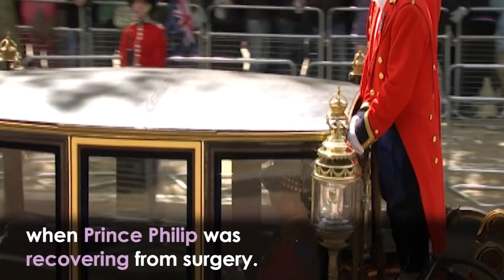The Queen's Cousin Will Not Leave the Monarch Standing Alone for Trooping the Colour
'The Queen's Cousin Will Not Leave the Monarch Standing Alone for Trooping of Colour'

The Queen will be accompanied by her cousin, the Duke of Kent, for her official birthday parade in Windsor in June.

The celebration, known as the Trooping the Colour, is usually held at Horse Guards Parade in London, but due to Coronavirus restrictions, it will once again be held in Windsor Castle.

The Duke of Kent was at the Queen’s side during the 2013 ceremony when Prince Philip was recovering from surgery. He will be stepping in again after April saw Queen Elizabeth obliged to sit alone at the funeral of her husband, Prince Philip, due to Covid regulations.